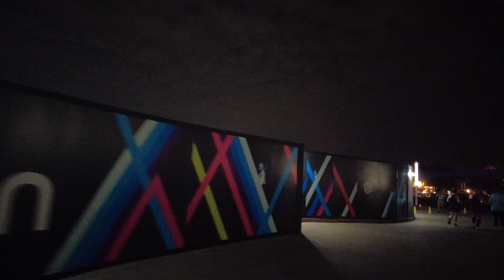Springtime Surprise 10K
The 2023 Springtime Surprise Weekend is here! It's time for the 10K! It was warm, fast and a whole lot of fun! Take a look at the final weekend of my perfect season!

If you don't already know me I am Ryan and I run Disney! I have run 42 in person runDisney events so far and several virtual runDisney events. Of course that is not everything though and I love to travel places outside of Walt Disney World. I started this channel during the Coronavirus pandemic in 2020 in hopes to keep myself and others entertained.